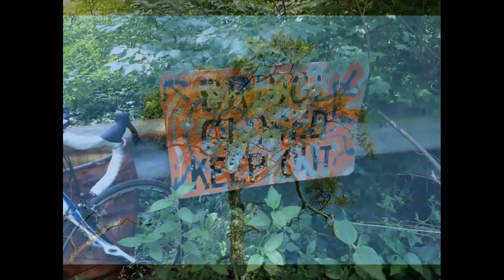2013 Best Pictures Montage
My favorite pictures of 2013, with Pearl, Terry, Dan (plenty of those), Aaron, music, flowers, trees, cycling and bits of history.